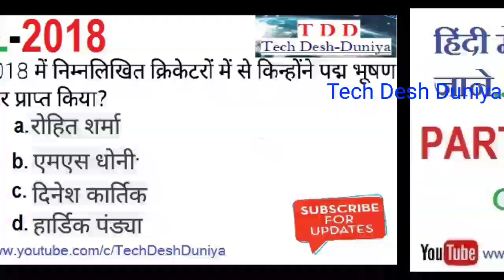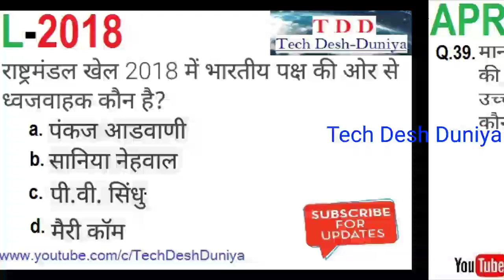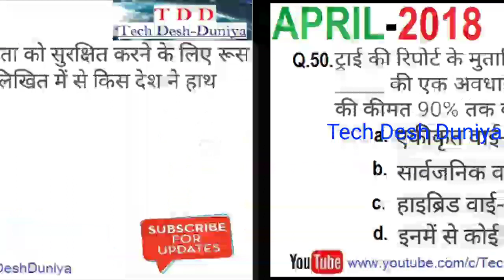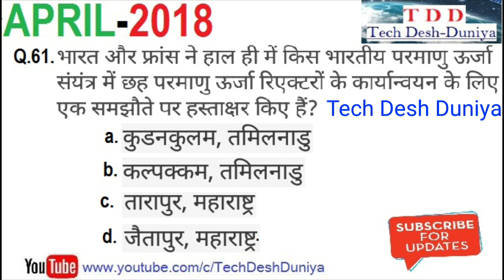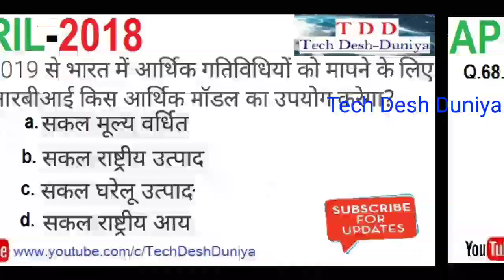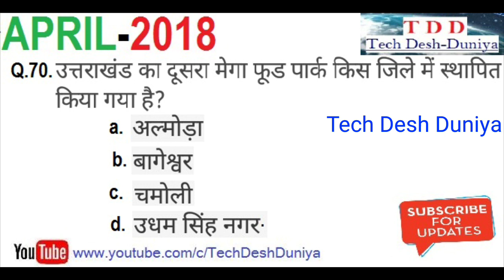Current Affairs -06 GK 2018 in Hindi for All Government Exam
April 2018, Current Affairs 2018 General Knowledge, ye Current Affairs Video sabhi Government Exam ki preparation ke liye hai...